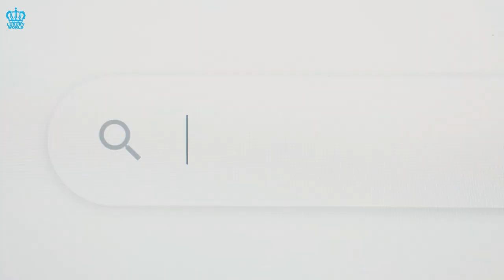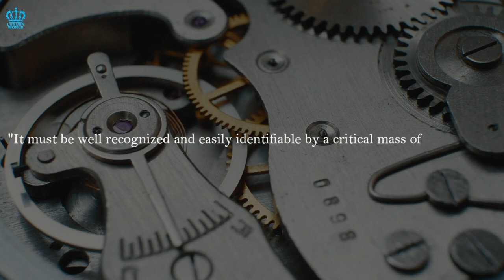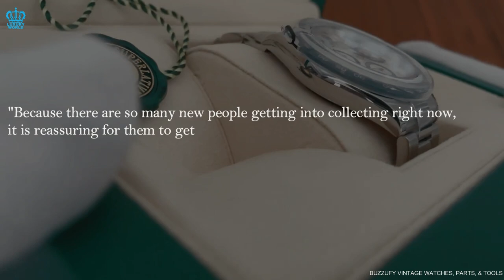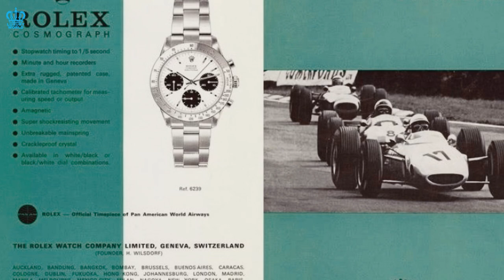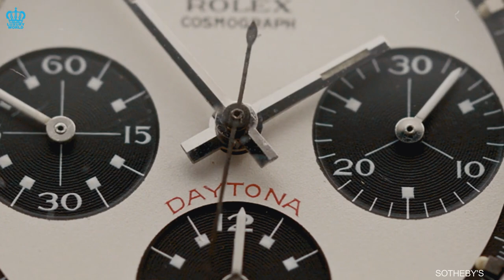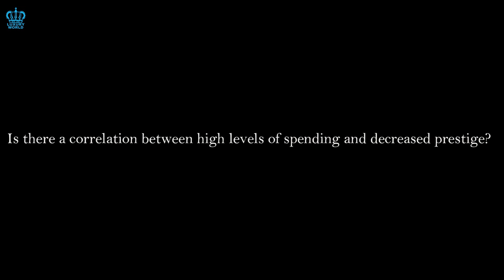Rolex Daytona - Not Just A Hype Watch, It's An ICON. Here's Why?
Buying An Investment Watch? These New Models From Rolex, AP, and Patek Are Your Best Bets